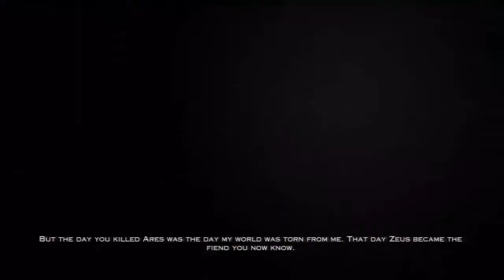God of War 3 parte 13 HD.avi